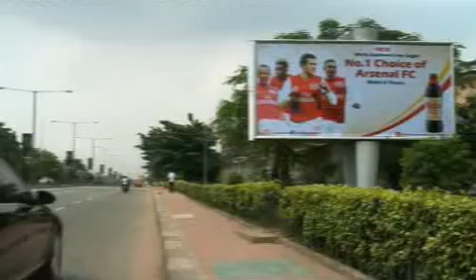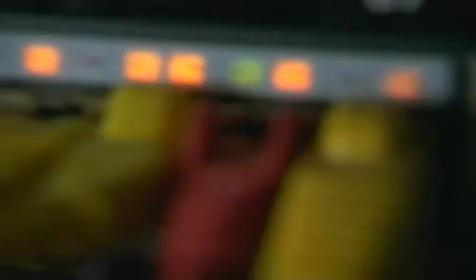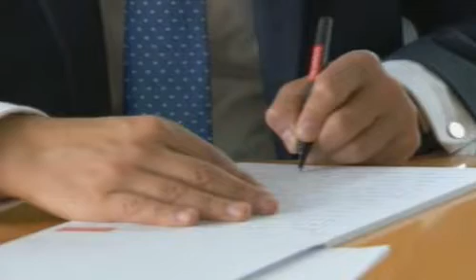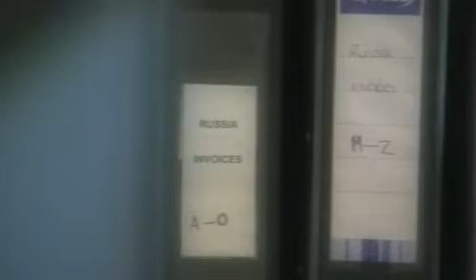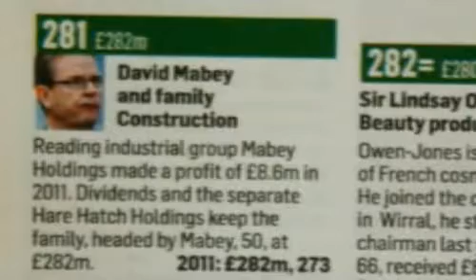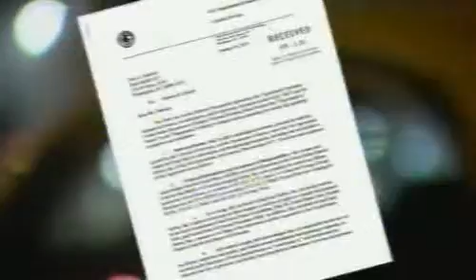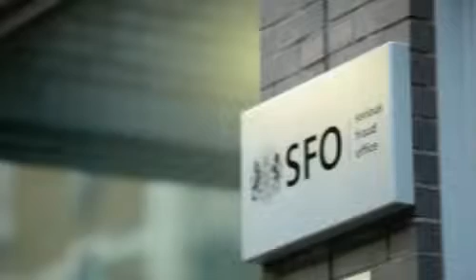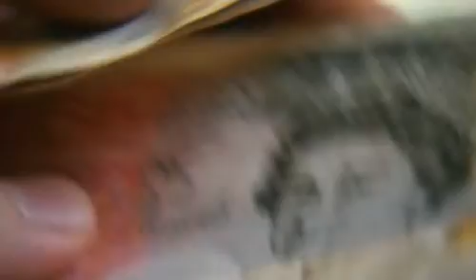No Bribes Please! We're British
When companies bribe foreign officials in order to secure lucrative contracts, the cost of those contracts will not be competitive. In some cases, contracts were four times the going rate; in others, work was provided that simply wasn't required. This documentary examines British firms who break the law using bribery, and the unwillingness of the British government to clamp down on this practice.